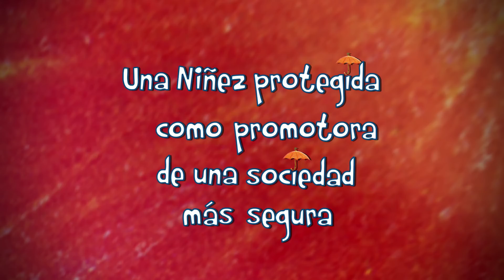Historia de paraguas (ESPAÑOL)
VISIÓN MUNDIAL LACRO presenta: Nuestra causa